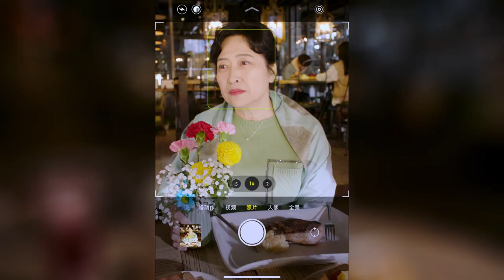So funny, Yuqing takes photos for Qingfeng's mom│Short Clip EP39│The Centimeter of Love│Fresh Drama